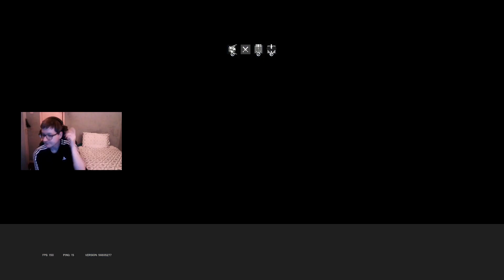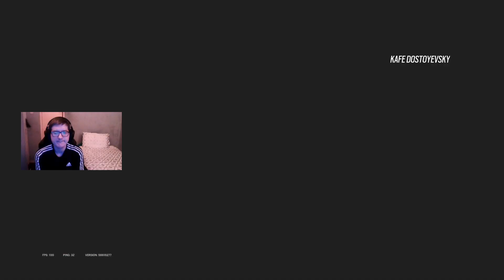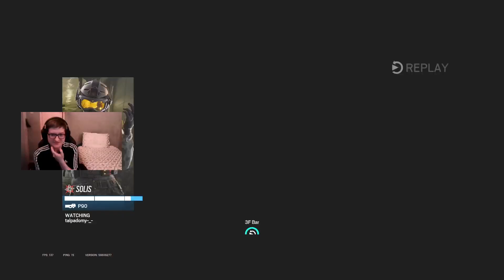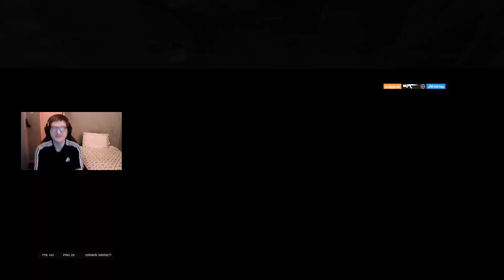Rainbow Six Siege: Dread Factor Road To Champion - Ep 298